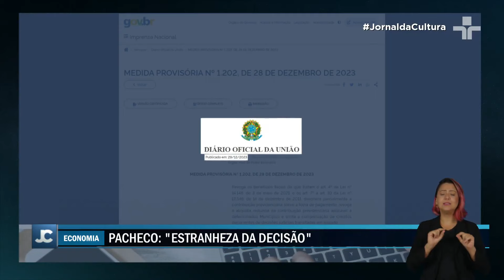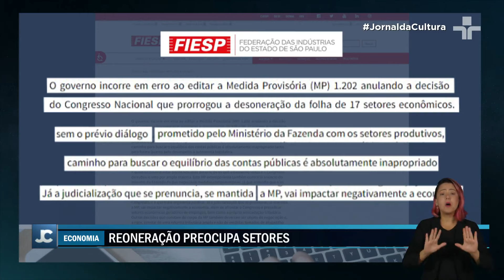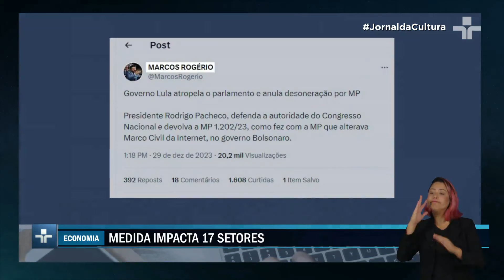Fiesp se posiciona CONTRA REONERAÇÃO das folhas de pagamentos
A Federação das Indústrias do Estado de São Paulo (FIESP) e o grupo que reúne os principais setores da economia do país se posicionaram contrários ao anúncio do governo de reonerar as folhas de pagamentos a partir de abril.

A partir de uma medida provisória, o governo prevê três atos: extinção de benefícios fiscais concedidos ao setor de eventos durante a pandemia; limitação da compensação de créditos dados a empresas decorrentes de decisões judiciais; reoneração da folha de pagamento de 17 setores da economia.